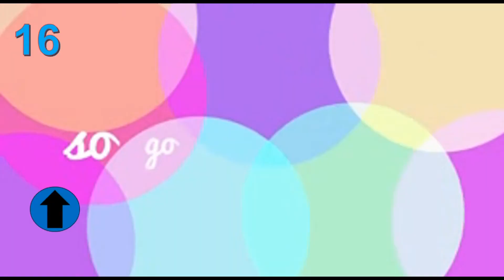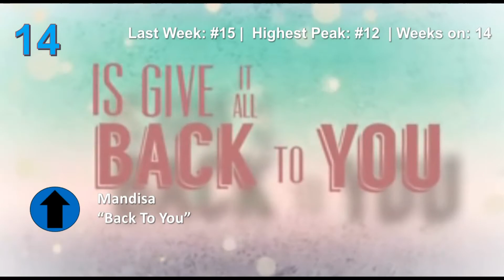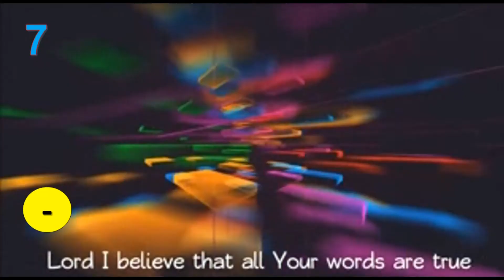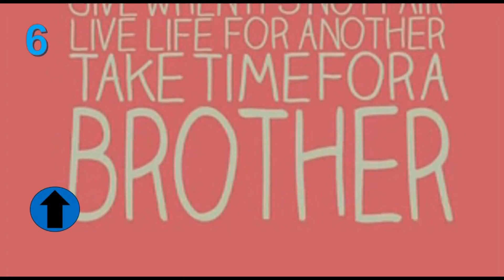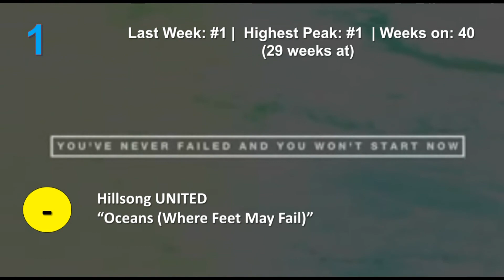Billboard Hot Christian Songs: Top 25 Singles of 7/5/14